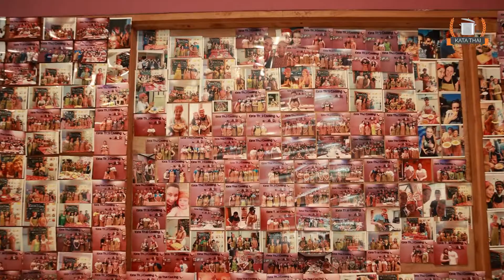Kata Thai Cooking Class - Team building event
We are a Thai Cooking Class, located at Kata Beach, Phuket, Thailand, since 2011. “Authentic Thai Cooking Class in Phuket”

Cooking Class is a lifetime souvenir to bring it back home! Cooking is our passion. Join us! Let's cook together!

Tripadvisor: Kata Thai Cooking Class